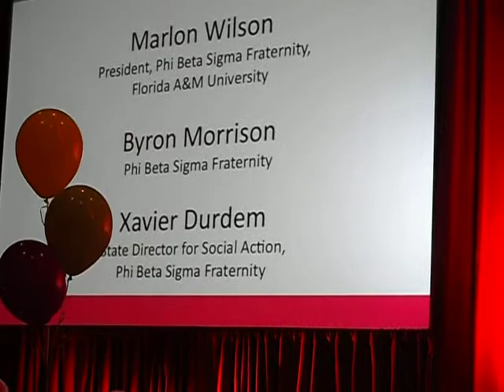Phi Beta Sigma Fraternity, Inc. at the ACS Conference 2010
The Brothers of Alpha Eta were asked to share with the supporters and participants of the ACS their success story for raising $20,000 for cancer research in four years.

I was also asked to share the fraternity's international relationship with the ACS. It was great to see how much support PHI BETA SIGMA received for our efforts.